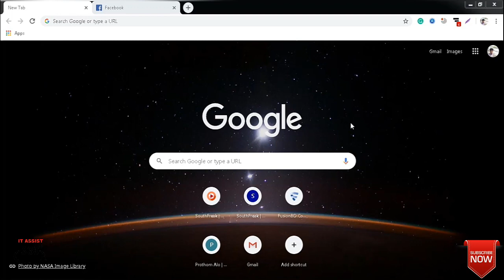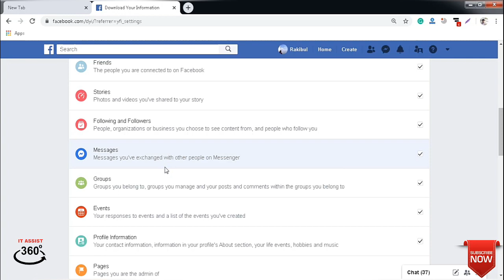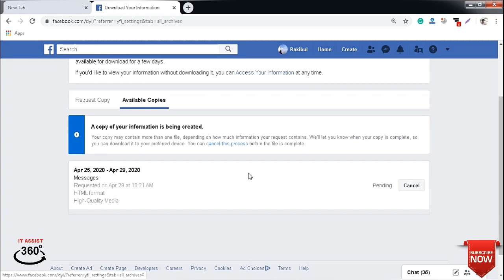How to recover deleted Facebook messages |"NEW TRICKS"| Get back deleted facebook conversation!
Hello, Friends!!
Have you deleted your important messages/conversations on Facebook ?!
Don't worry!
In this video, I will show you how you can get back/recover your deleted Facebook messages. Keep seeing till the end...
Then you can get a proper way to get back those deleted or archived messages.
It is a great way to get back your important messages !!

The use or reliance on any information contained in our videos is solely at your own risk. We are not responsible for any damages, including without limitation, indirect or consequential damages, or any damages whatsoever arising from the use or loss of use of our videos or the information contained therein.
The opinions expressed in our videos are solely those of the creators and do not necessarily reflect the views of the company or organization they represent.
The information provided in our videos is not intended to be a substitute for professional advice or judgment, and you should not rely on it as such. If you have any specific questions about any technology-related topic, you should consult an expert in the relevant field.
Finally, we do not endorse any product or service mentioned in our videos unless explicitly stated otherwise. Any product or service recommendation is solely based on our own experiences and research, and you should conduct your own due diligence before making any purchases.